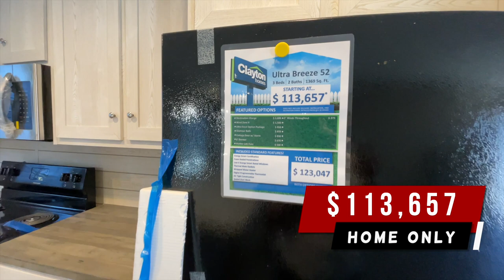THE PERFECT PRICE POINT ~ MOBILEHOMEDIVA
Hey Family

I know you are gonna love this home. If your interested here are the details

ENTERPRISE 5604
$113,657 Home Only

Christie Vaughn
4920 Bill Gardner Parkway # 103